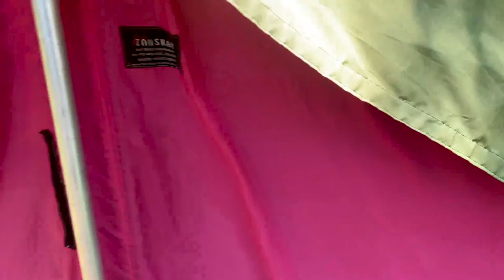Bison Valley Travel Experience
Hei guys...
It's Nimisha Thilakan again.
Here is my travel experience to Bison Valley in Munnar a perfect place for people who get lost in untouched nature, off-road rides, hiking, and camping.

If anyone wants to explore this place contact👇
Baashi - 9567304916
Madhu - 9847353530